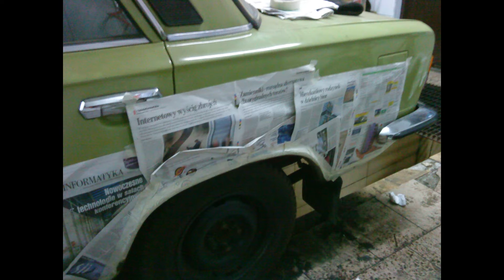Fiat 125p Remont + drift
Mały remoncik Fiatolota :)